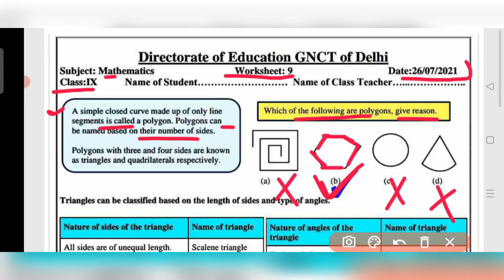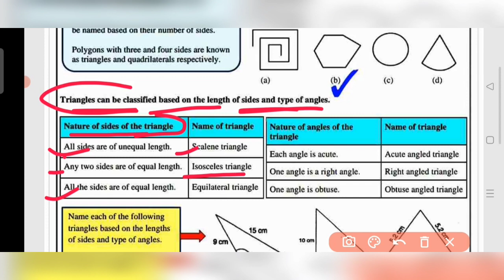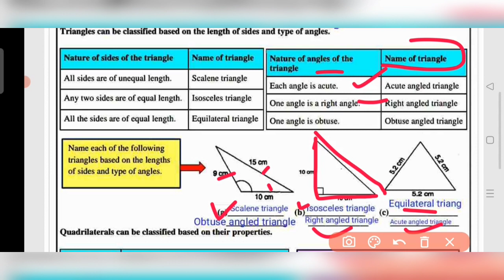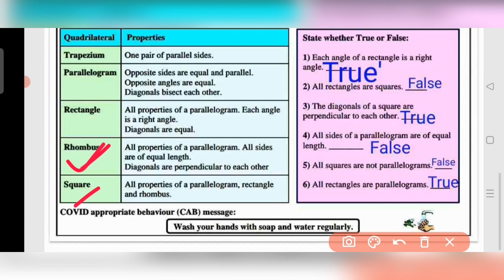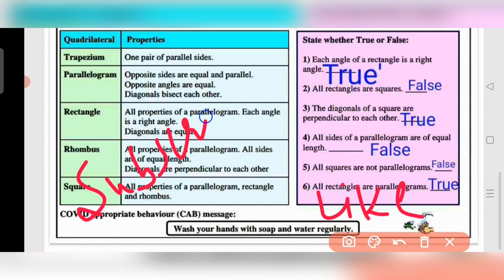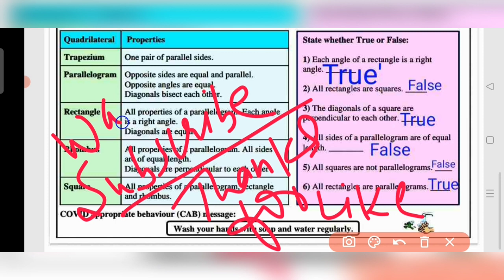Class 9 Maths Worksheet 9 || English Medium || 26 July 2021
Class 9 Maths Worksheet 9 || 9th Maths Worksheet 9 English medium || Maths Worksheet 9 class 9 ||

9th Class All worksheet Playlist link